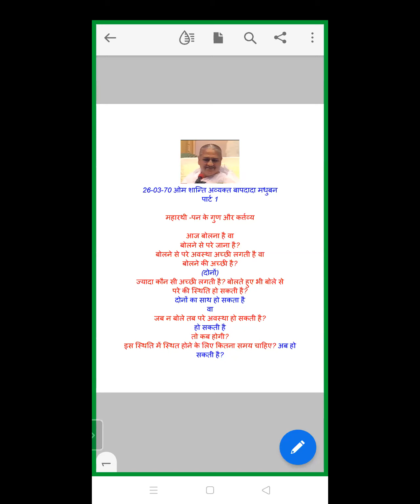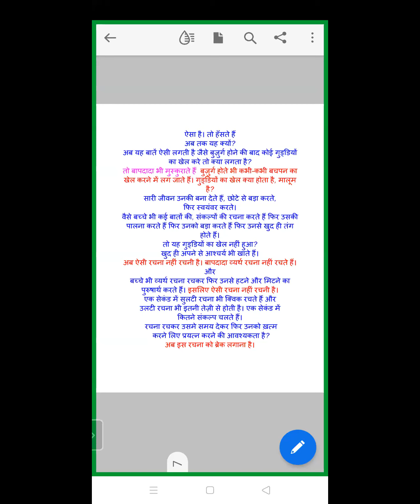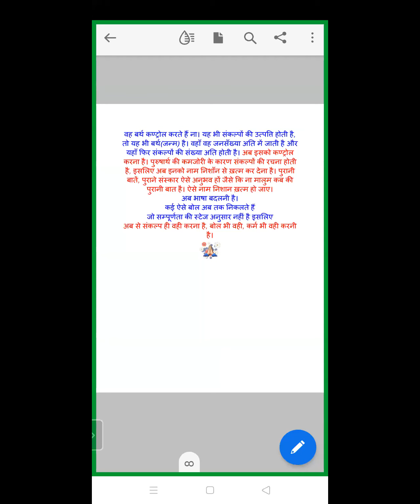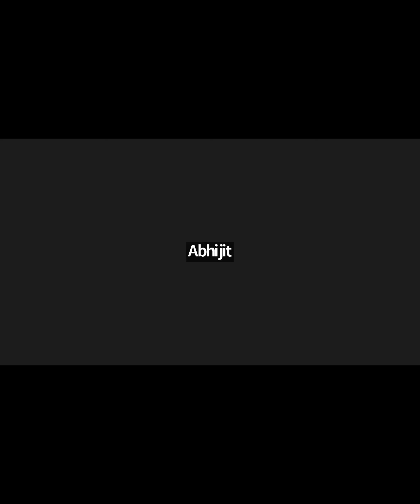Evening Batch| 26 March 1970 | महारथी – पन के गुण और कर्त्तव्य | Part -I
Murli Title: महारथी – पन के गुण और कर्त्तव्य |
Original Murli Date: 26 March 1970
Murli Language: HINDI
Churning Date : (Date on which Murli conducted) : 2 NOV 2022